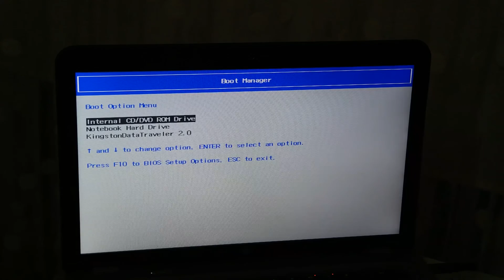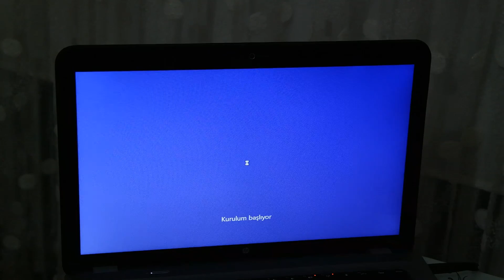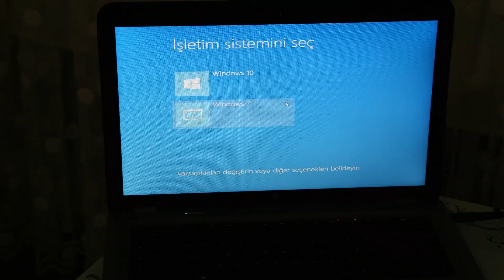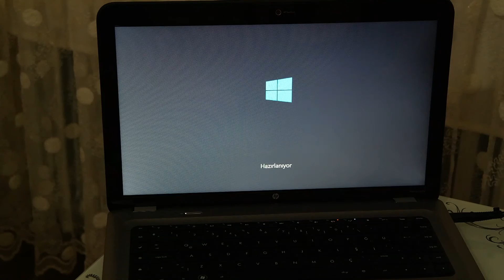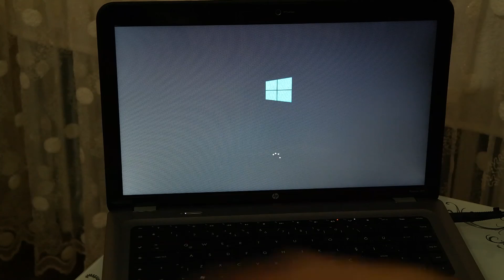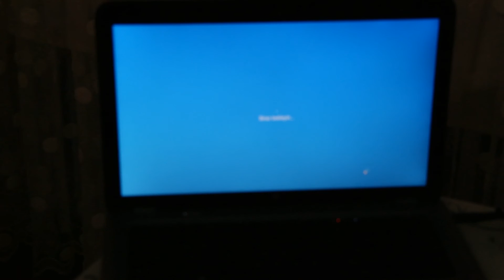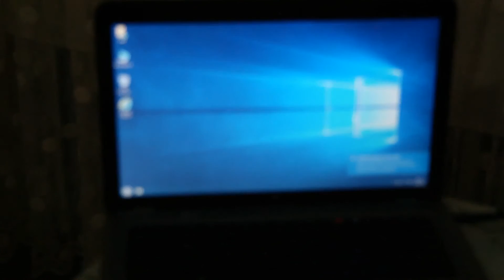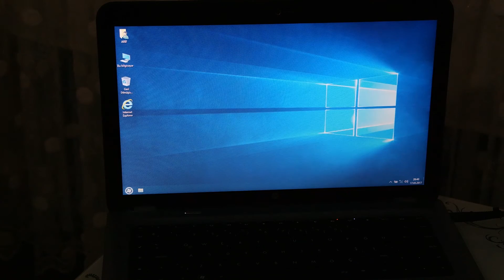USB Kullanarak Format Atma Yöntemi - BİOS Ayarları - 2017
Bu videomda sizlere USB Kullanarak Format Atma Yöntemin den bahsetmek istedim .
Bilgisayarlara Artık Format Atmak çok daha basit ve pratik yöntemlerle çekilmez bir durum olmaktan çıkıyor.
USB kullanılarak format atmak CD ve DVD üzerinden format atmak dan daha güvenli.

✻ TEŞEKKÜR EDERİM ✻

⇝KANAL HAKKINDA AÇIKLAMALAR⇜

✹ Marka : Tek Bilgin
✹ Kurucusu : Can NAVRUZ
✹ Biyografi Özeti : 1988 Doğumlu, Teknoloji ve Araştırmayı seven, insanlara birşeyler öğretmeyi seven bir kişiliğe sahip olan, samimi kişiliğe sahip teknoloji insanı. Bildiklerini öğreten, bilmediklerini öğrenen ve her daim eleştiriye açık.
✹ Kuruluş : 10 Aralık 2016
✹ Kuruluş ve Hizmet Maksadı : Öğretmek, Tanıtmak, Eğitmek, Yol Göstermek...

✹ Tek Bilgin Nedir? Kuruluş Amacı Nedir? Neye Yönelik Hizmetler Sunar?

➽ Android Mobil Cihazlar ve Tabletler. Android Programların Nasıl Kullanıldığı, Ne Maksatla Kullanıldığı Konularında bilgi veren içerik üretmek. Bunun yanı sıra, Android Program Kullanımını daha ileri düzeye taşımak amacıyla program kullanımı ile alakalı eğitim videoları. Bunlara bir örnek vermek gerekirse ; KineMaster Video Editör Uygulaması Eğitimi, SD Maid Uygulaması Eğitimi, Android Dosya Yöneticisi Eğitimleri, Android işletim sistemine sahip cihazların daha hızlı çalıştırmak için gerekli püf noktalar ile alakalı eğitimler, Android işletim sistemine sahip cihazların şarj ömrünü uzatmak için gerekli püf noktalar ile alakalı eğitimler ve çok daha fazlası. Android Root hakkında bilmeniz ve yapmanız gerekenler. En yeni çıkan  Android Uygulama Tanıtımları ve Yeni Çıkan Android Uygulamaların kullanım amacını anlatan bir video paylaşım platformu.

➽ Bilgisayar ve PC Uygulamaları. Bilgisayar uygulamalarının Nasıl Kullanılacağını Anlatan videolar. Hayatınızda çok zaman harcadığımız internet teknolojilerinin daha anlaşılır bir hal almasını sağlamak için sizlere bu konular ile alakalı video üreten bir video paylaştı platformu.

➽ YouTube Dikkat Edilmesi Gerekenler. Youtube kanal sahiplerinin dikkat etmesi gereken unsurların yer aldığı videolar hazırlayan bir video paylaşım platformu.

➽ VLOG ve Ürün Tanıtımı. Almış olduğum teknolojik ürünlerin tanıtımını yaparak kişi ya da kişilere yol göstermek. Ürünlerin iyi ve kötü yönlerine deyinmek. Bunun yanı sıra hayatın için den videolara ara ara yer vermek. Gezinti, olay, gündem, sohbet, tecrübe vb. videolar hazırlayan bir video paylaştı platformu.